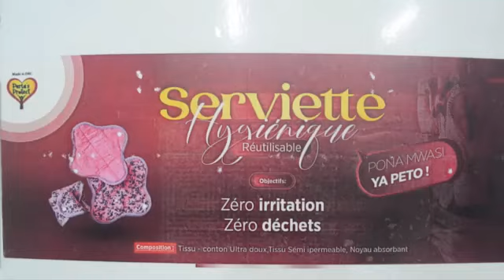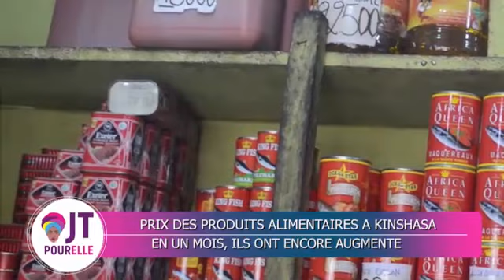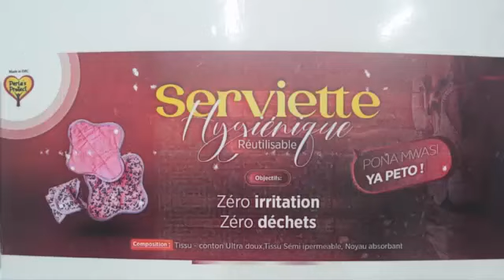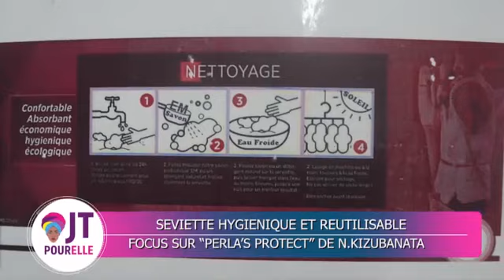JOURNAL TELEVISE POUR ELLE DU MERCREDI 12 AVRIL 2023